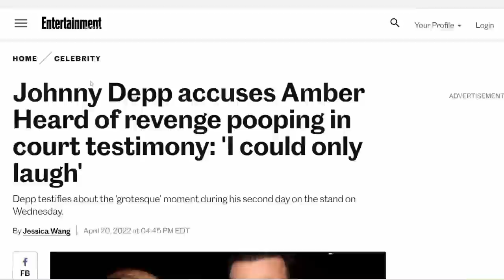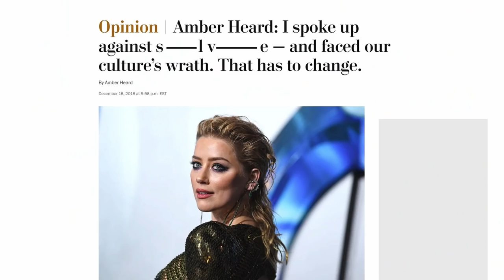OFFICIAL TRAILER - Johnny Depp vs Amber Heard Trial - Explained in Less Than 10 MINUTES!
Johnny Depp vs Amber Heard Trial - Official Trailer - EXCLUSIVE!

Johnny Depp trial - live: Jury begins third day of deliberation in Amber Heard case

The jury in the defamation trial opposing Johnny Depp and Amber Heard resumed deliberations on Tuesday after a three-day weekend.

Depp sued Heard for $50m for the 2018 Washington Post op-ed. Although she didn’t name him, he claims her allegations impacted his ability to work. She is pursuing a $100m counterclaim.

Pirates of the Caribbean boat driven past Depp v Heard courthouse
A car decorated as a ship from the Pirates of the Caribbean films drove past the courthouse where a jury was deliberating the verdict in Johnny Depp’s defamation trial against Amber Heard on Tuesday (31 May).

Or Send Packages, Toys & Fan Mail To:
Andy Signore
16350 Bruce B Downs Blvd